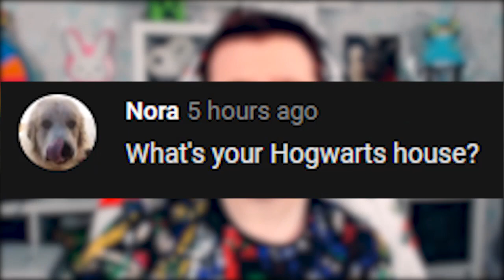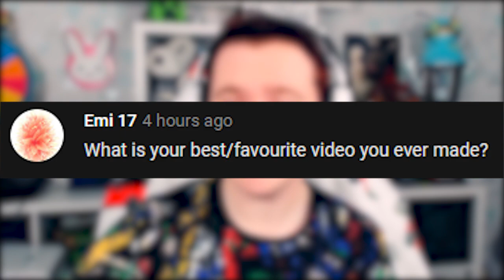MY DEMON POSSESSED LLAMA?!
So i wanted to let you all know me a bit better, and decided to ask you all for some questions! Big thanks to the members who asked me stuff!

My Store! -